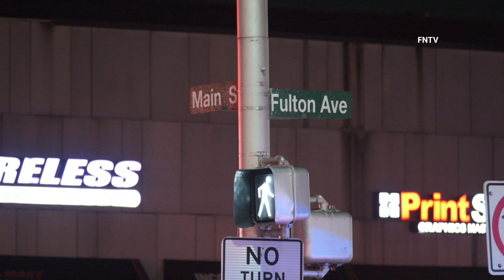Multiple Fatal Crash Main St. - Hempstead, NY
December 22nd, 2023 - Hempstead, NY: At approximately 11:10 p.m., firefighters responded to Fulton Ave. and Main St. for a multiple car accident that reportedly left up to two victims dead in a car that ignited on fire after supposedly going through a red light resulting in a collision at the intersection that sent their vehicle out of control.